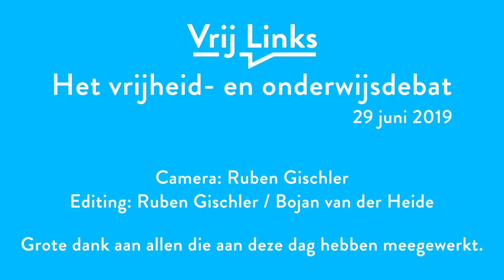Vrij Links - Dagimpressie Vrijheid en Onderwijsdebat - 29 juni 2019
Dagimpressie van het Vrijheid en Onderwijsdebat van Vrij Links gehouden op 29 juni 2019 in het A Lab te Amsterdam. Met Femke Lakerveld, Boris van der Ham, Keklik Yücel, Eddy Terstall, Fabian van Hal, Zohair el Yassini, Peter Kwint, Lisa Westerveld, Bahram Sadeghi, Soheilah Rodjan,  Erdal Balci, Rachid Benhammou, Asis Aynan, Dominee Gremdaat (Paul Haenen) en Beppe Costa

Beeldregistratie: Ruben Gischler
Edit: Ruben Gischler en Bojan van der Heide